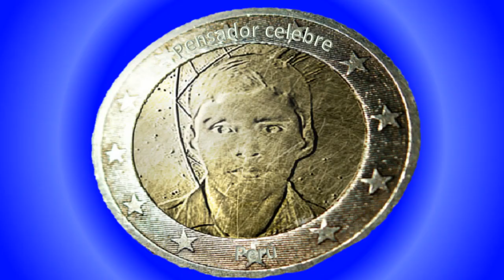pensador creativo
bienvenidos a mi canal de youtuve y espero que les guste se lo dice el pensador celebre